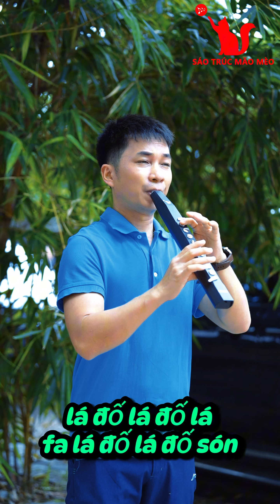biển tình / cover sáo điện tử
Mão Mèo là Nghệ Nhân Quốc Gia trẻ tuổi nhất được nhà nước phong tặng trong chuyên ngành nhạc cụ truyền thống

BẢN QUYỀN THUỘC VỀ SÁO TRÚC MÃO MÈO